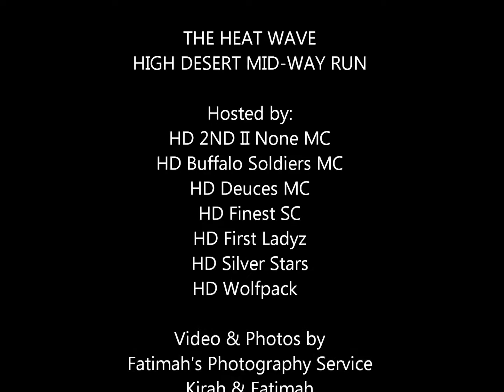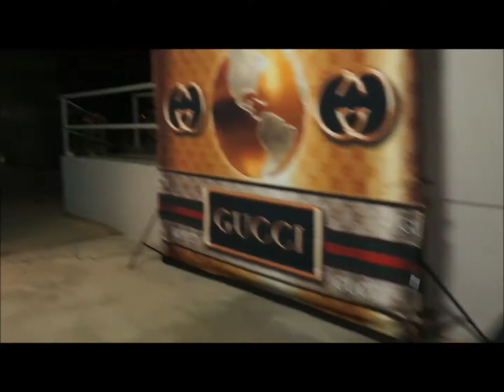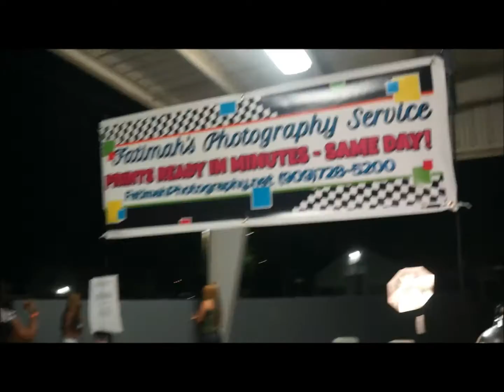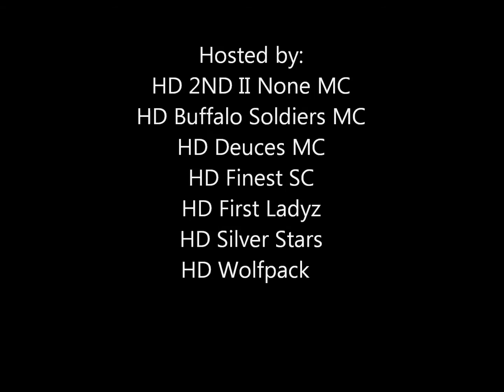HEATWAVE High Desert Mid Way MC Bike Run - FATIMAH'S PHOTOGRAPHY/Video SERVICE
The HEATWAVE High Desert Mid Way Run - VIDEO & PHOTOS BY FATIMAH'S PHOTOGRAPHY SERVICE (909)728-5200 call/text to book your Event